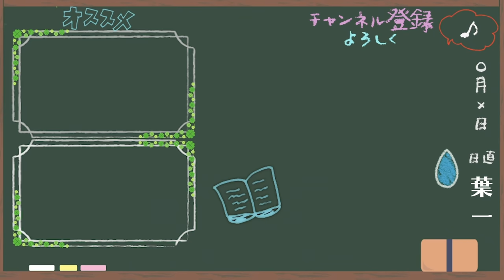【目を逸らしてはいけない】今年の受験はどうなるのか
すでに５月末までの休校延長を発表している地域もありますが、まだ少ないように感じます。
おそらく今週末から来週にかけて増えていくのではと思っています。

‹使用音源›
「甘茶の音楽工房」